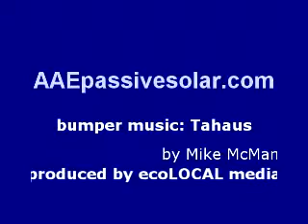Passive Solar Home Design by Bruce Brownell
Presentation by Bruce Brownell of Adirondack Alternate Energy, at a home tour at one of his customers, on November 16, 2013.